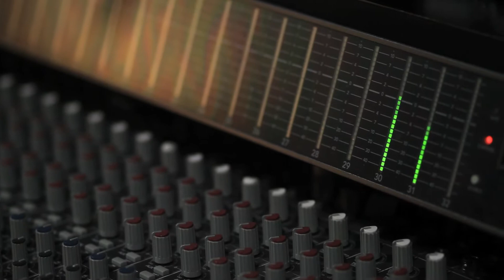Crucial - Ball (Freestyle)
Music video for Young Crucial performing "Ball (Freestyle)."